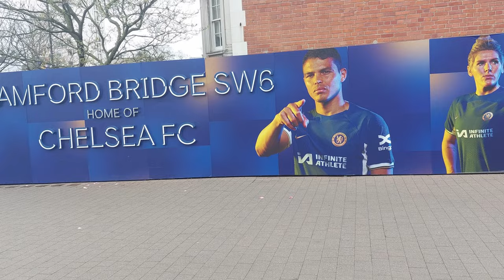MAN CITY FACE EXPULSION IF FOUND GUILTY OF FFP REGULATIONS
Man city one of the best football clubs in history may end up in league two